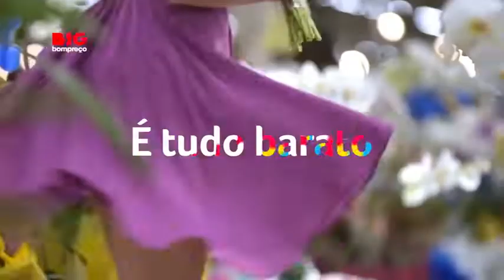BIG BOMPREÇO - BIG BARATO! Elenco Agencia Mondiale | MondiCasting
Job Big BomPreço! Elenco Agencia Mondiale | MondiCasting

👏🏽Parabéns elenco e a todos envolvidos!

🙏🏽Obrigado a esta produção de elenco/casting que confiou em nosso trabalho!

🎬🎭🤹♂🚴♂🎤📸Trabalhamos com atores, modelos, artistas e atletas de todas as idades , para tv, cinema, teatro, publicidade.

🗣Seguem nossos contatos:

👉🏽PRODUTOR DE ELENCO:
Para solicitar um material de nosso elenco, envie o pedido para:

👉🏽QUER SE CADASTRAR NA AGÊNCIA MONDIALE?

e cadastre-se.

Ou

Se preferir envie email, coloque no assunto “Perfil para AVALIAÇÃO”, anexe fotos (podem ser de celular), dados de contato e dados pessoais para:

📞📤Retornaremos!

✔AGÊNCIA MONDIALE:
Desde 1997 nosso elenco participou de mais de 20 mil jobs. Competência, seriedade e honestidade, você encontra aqui!

🇧🇷Agência Mondiale: Rua Taperoa, 206 - Brooklin - SP/Capital (desde 1997 no mesmo endereço e com o mesmo CNPJ)